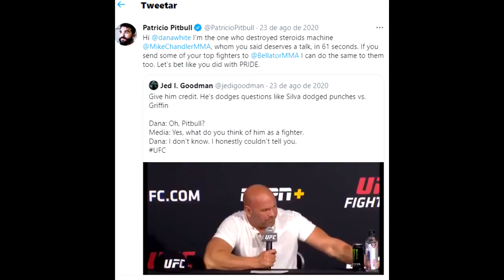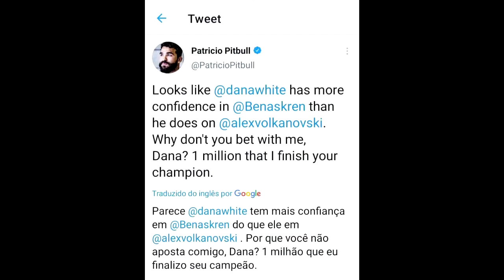Pitbull (campeão do Bellator) desafia Dana White!!